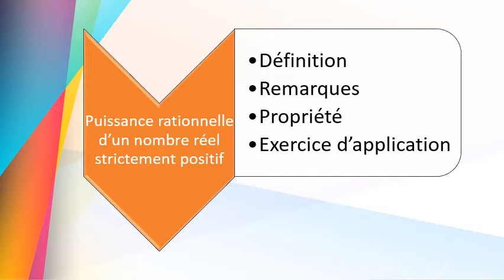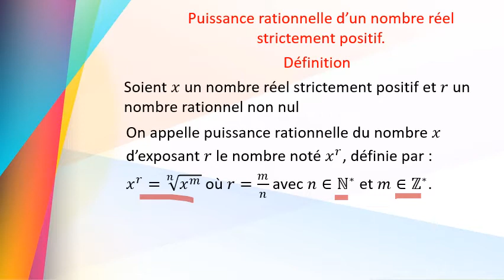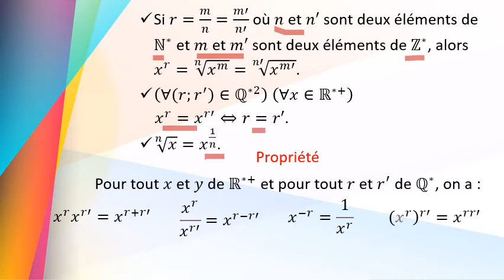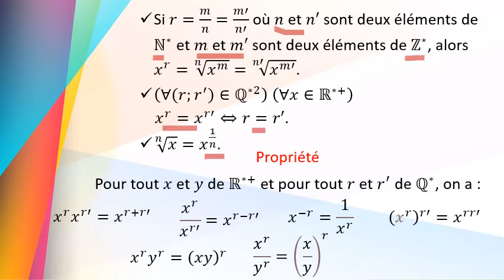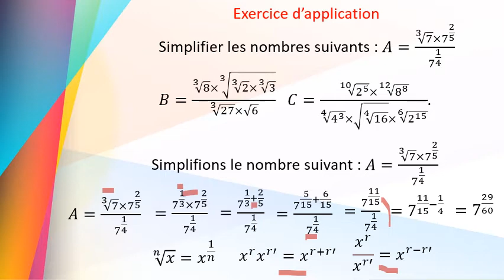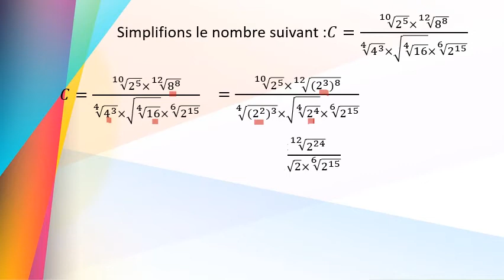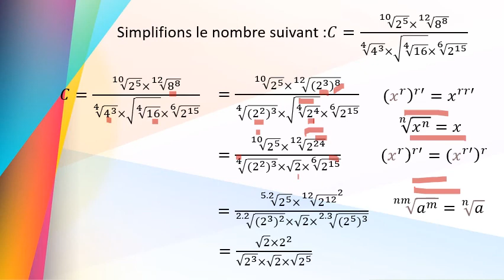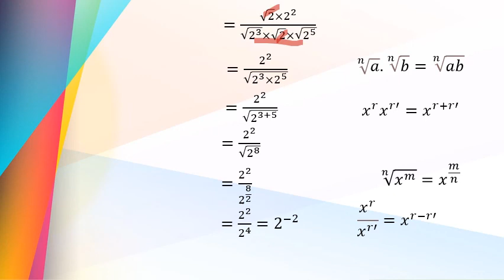Continuité d'une fonction numérique - Partie 10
Puissance rationnelle d'un nombre réel strictement positif